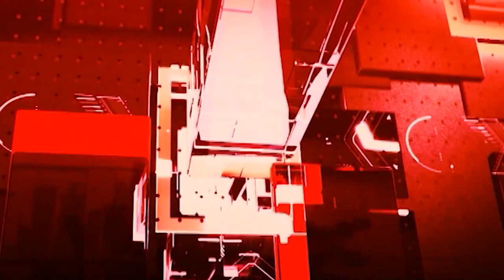Chhattisgarh की खबरों का खास Bulletin | Latest News